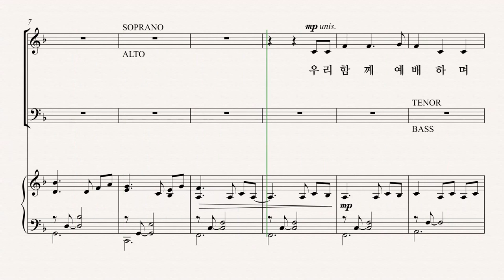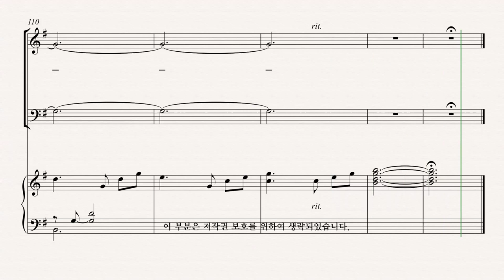[그레이스 성가 1집] DON BESIG '우리는 하나라' TENOR 파트 듣기